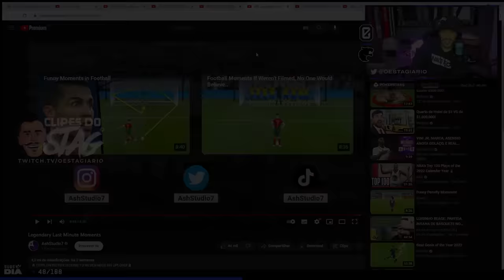STAG REAGE: OS ÚLTIMOS MINUTOS MAIS LENDÁRIOS DA HISTÓRIA DO FUTEBOL! | Clipes do Stag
Salve, família!

Twitter e Instagram do editor: @pedrofariah7